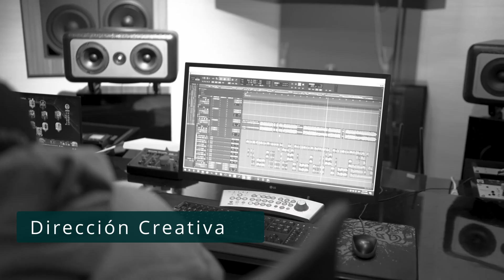Que es un Beatmaker? Que es un Productor Musical ?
Hey, parceros! En este video, explico la diferencia entre un beatmaker y un productor musical. ¿Sabes qué hace cada uno? ¡Dale play y descúbrelo!

Uno o varios de  los contenidos aquí pueden tener Derechos de Autor.